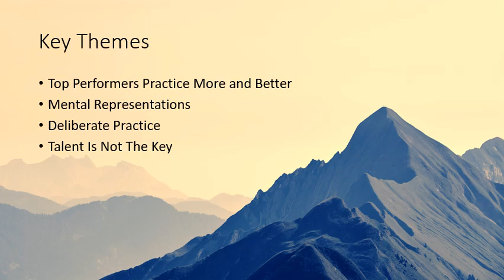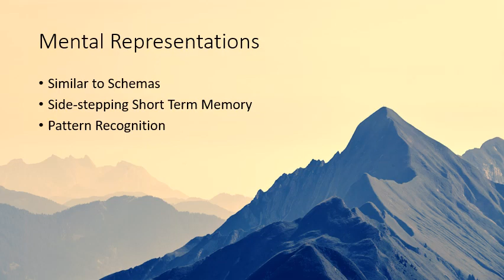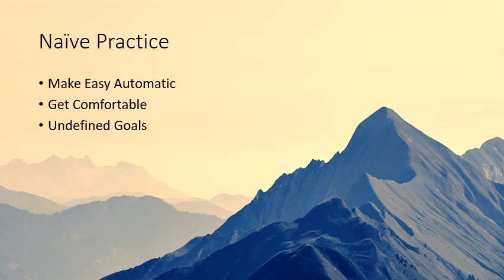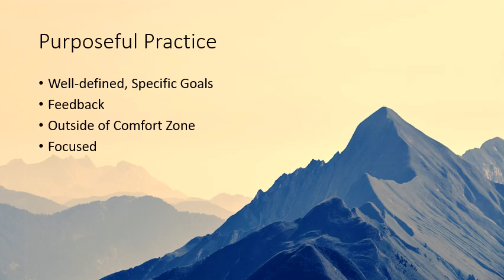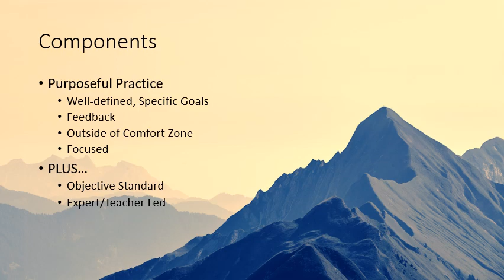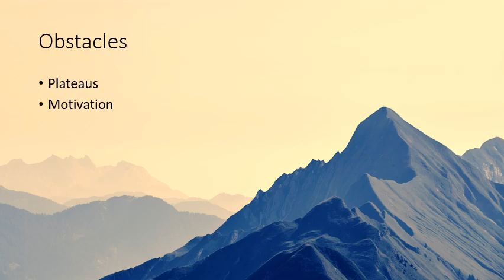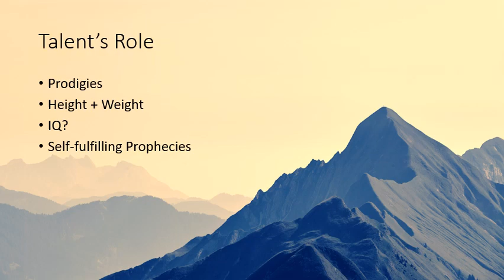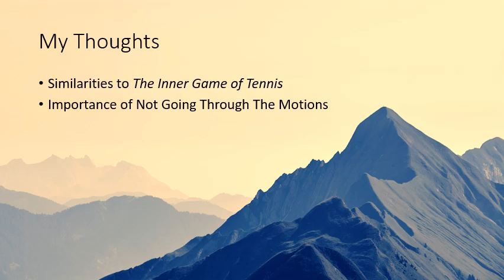Peak by Anders Ericsson and Robert Pool: Full Summary and Analysis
This video summarizes the book Peak: Secrets from the New Science of Expertise by Anders Ericsson and Robert Pool. It is based on the research of Ericsson on what separates the best performers from the rest in a variety of fields. I enjoyed this book and look forward to incorporating its ideas into my own life.